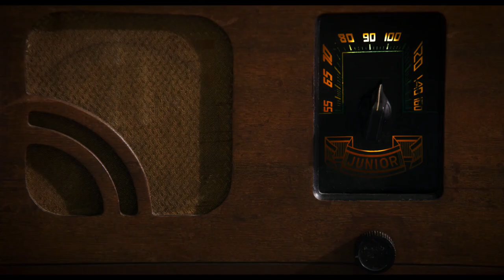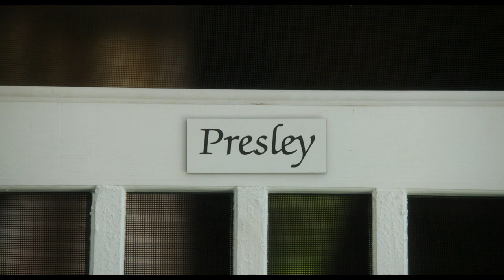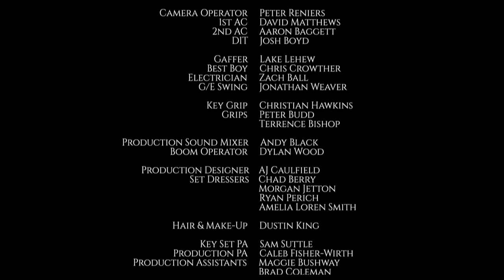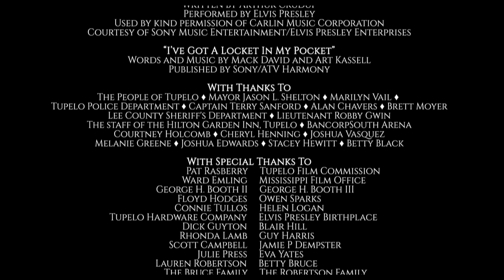Short film about the birth of a musical legend | "The Gift" - by Gabriel Robertson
Tupelo, Mississippi, 1946. To celebrate his eleventh birthday, a mother takes her son to the local hardware store to get his present, where a .22 rifle catches his attention. With the mother unamused, a helpful store worker must offer an alternative...

This short film won following awards:

- Best International Short Film / Tupelo Film Festival, USA – April 2015
- Silver Lei / Honolulu Film Awards, USA – May 2015
- 'The Potential To Change A Life' Award / Quarantine Film Festival, Bulgaria – July 2015
- Best Mississippi Film / Grenada Afterglow Film Festival, USA – October 2015
- Best International Short Film / Dublin International Short Film & Music Festival, Ireland – October 2015

Director / writer - Gabriel Robertson
Producer - Ken Petrie
Cast - Xander Berkeley, Brady Permenter, Amye Gousset
Year - 2015